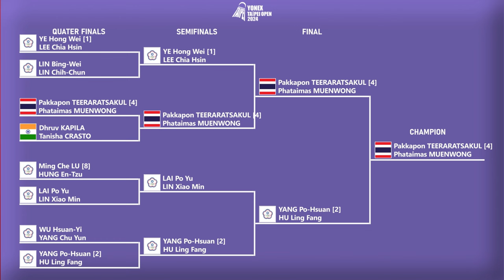Hasil Final Taipe Open 2024 Hari Ini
Hasil Final Badminton Yonex Sunrise Taipe Open 2024 Besok Pukul 11:00 WIB Live Inews TV
taipeopen2024 & Jadwal Semifinal Taipe Open 2024 Besok Pukul 11:00 WIB Live Inews TV